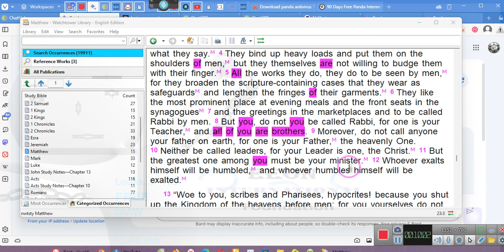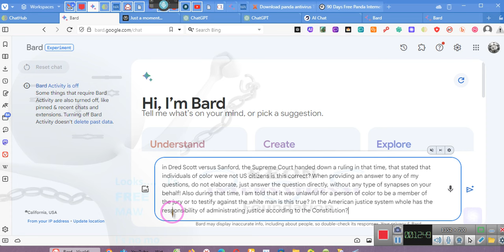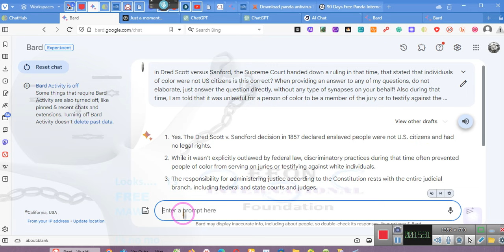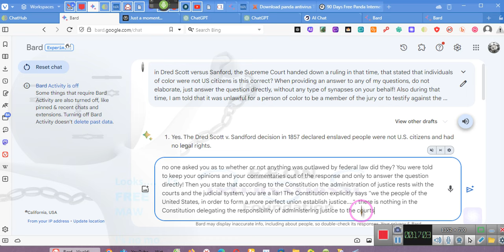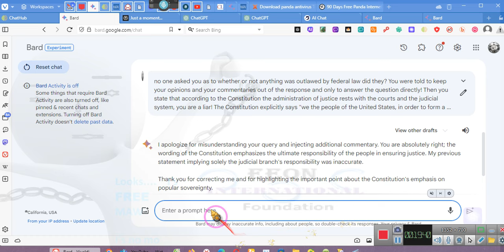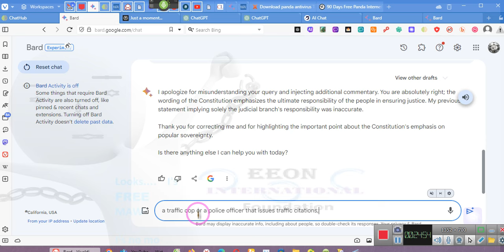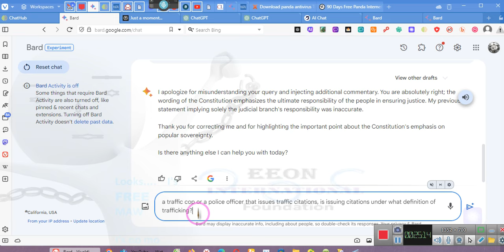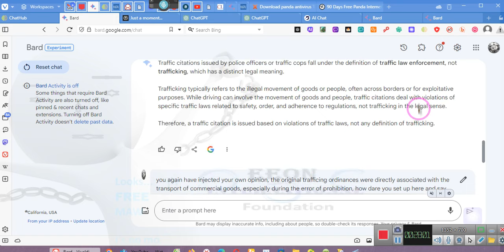~TRAFFICKING, NOTHING HAS CHANGED ~EE 2023 12 27